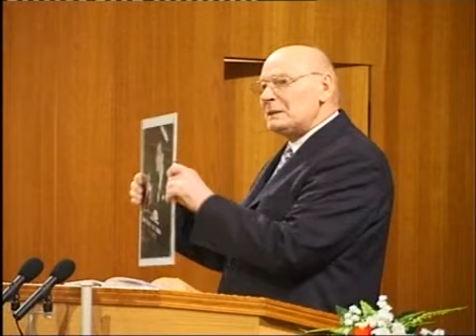KREFELD 2 DICEMBRE 2006 - EWALD FRANK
La Parola di Dio rivelata nel nostro tempo